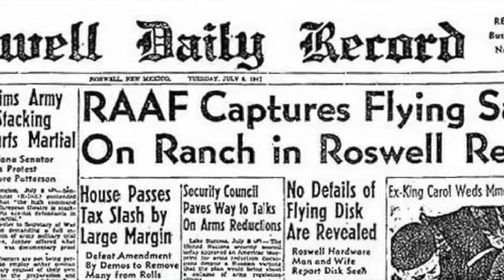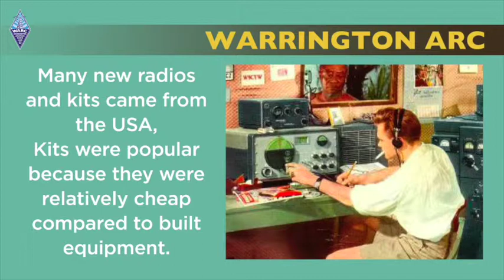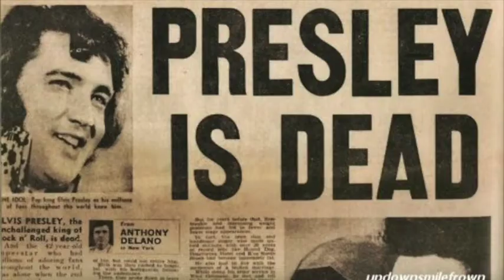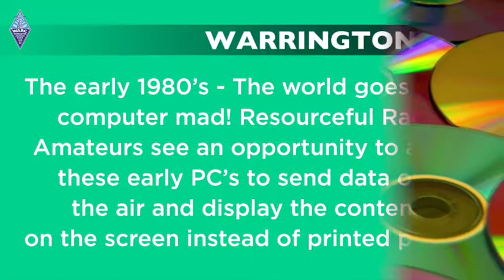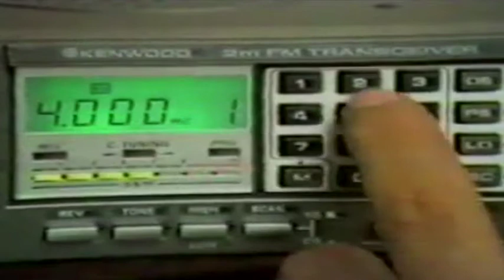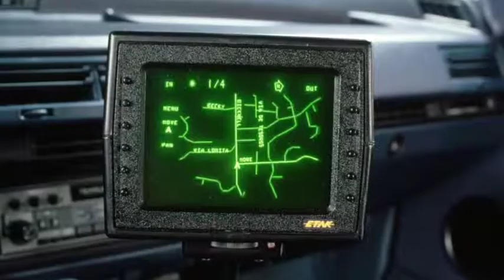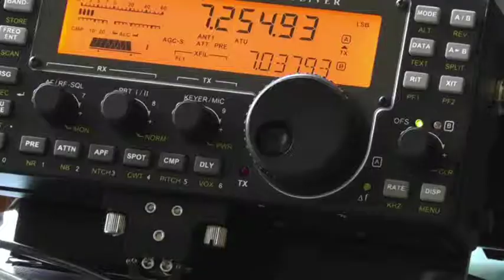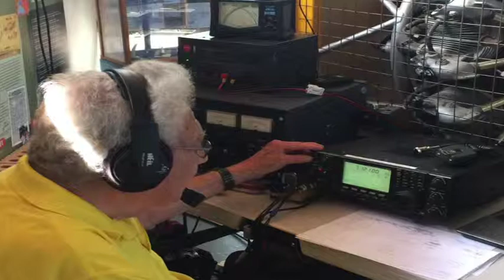Warrington Amateur Radio club 70th Anniversary presentation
15 minute preseentation about the club's history